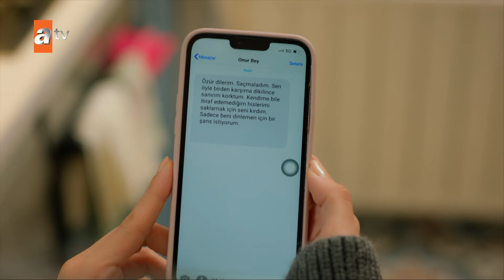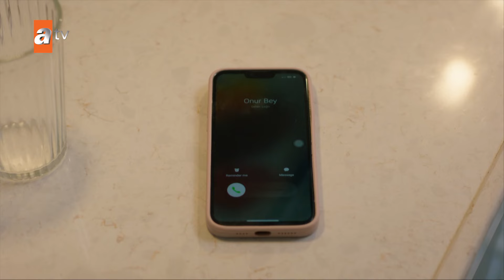Altın Kafes Farsi - همش تقصیر این احساسات احمقانه توست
"قفس طلایی" که داستان عشق اونور، وارث خانواده بی اوغلو، یکی از ثروتمندترین افراد کشور، و زینپ ایده آلیست که در مدرسه خانواده تدریس می کند، را روایت می کند، بهای گزافی را خواهد پرداخت. اسرار دنیایی باشکوه پر از راز و دروغ.

بازیگران : Aytaç Şaşmaz (Onur), Şifa Nur Gül (Zeynep), Ebru Cündübeyoğlu (Nalan), Hayal Köseoğlu (Ahu), Hilmi Cem İntepe (Cihan), Murat Kılıç (Ayhan), Kaan Turgut (Kenan), Sümeyra Koç (Alara), Eda Nur Gülbudak (Berna), Buse Orcan (Şeniz), Gurur Çiçekoğlu (Hikmet), Cansu Mumcu (Şule), Ali Kayra Kul (Kaan), Aksel Yılmaz (Alper) Ve Sacide Taşaner (Zümrüt)